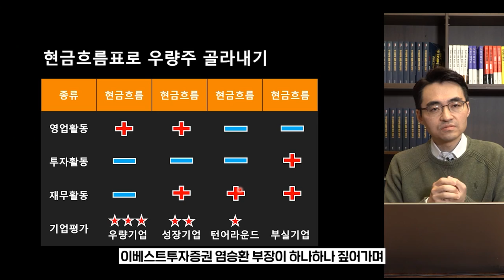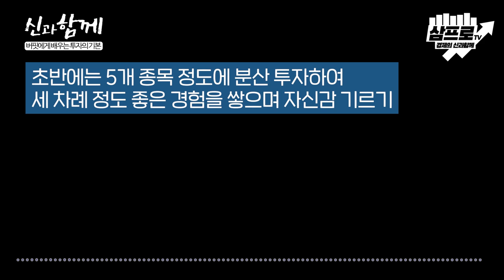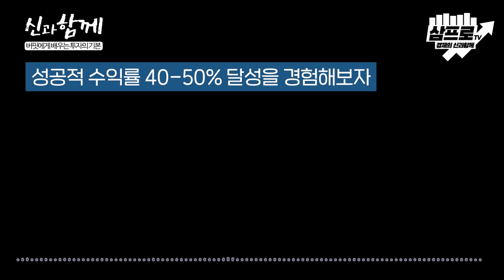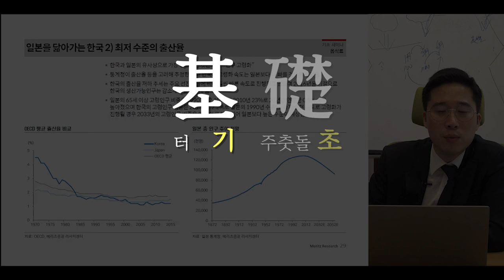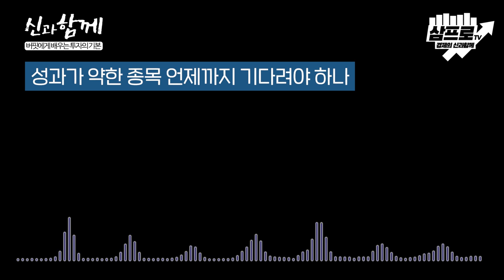워런 버핏에게 배우는 투자의 기본 f.정채진 프로 3부 (5부작) [신과함께 레전드]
정채진 프로님이 전하는 깊은 지혜와 통찰이 궁금하다면, 어른들의 배움터 ⟪위즈덤 칼리지⟫에서 만나보세요!

감사합니다.